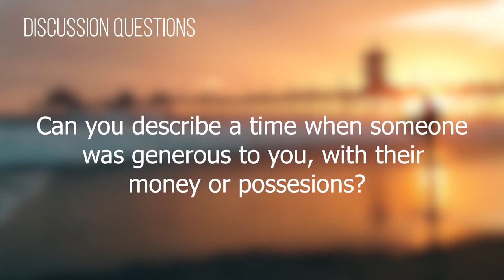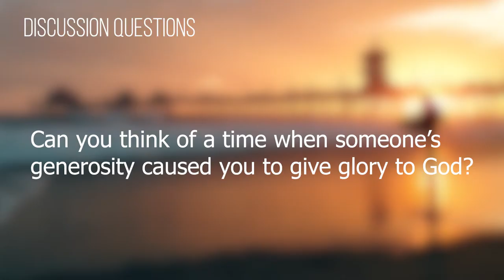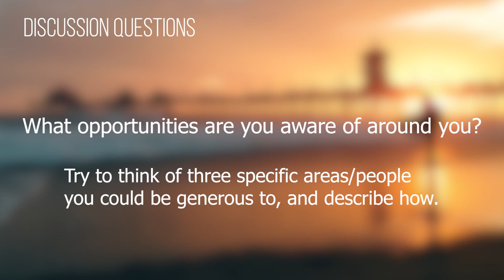Small Groups Video 05 08 18